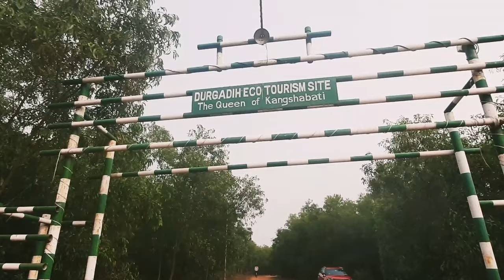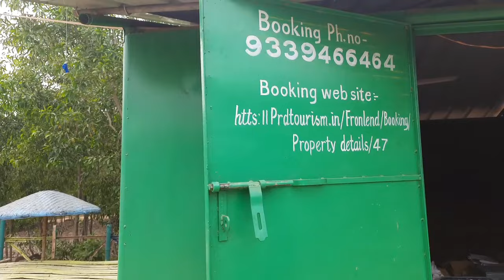১ দিনে ঘুরে আসুন পুরুলিয়ার নতুন অফবিট | Purulia offbeat place | Durgadih eco tourism Site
১ দিনে ঘুরে আসুন পুরুলিয়ার নতুন অফবিট | Purulia offbeat place | Durgadih eco tourism Site

Bus Details
1. Bus stand Bargaria (Kolkata to Bandwan Bus)
2. Kolkata to Manbazar
Manbazar to Bargaria

Distance
Mukutmanipur to Durgadih Eco Tourism - 25KM
Bandwan to Durgadih Eco Tourism - 26KM
Manbazar to Durgadih Eco Tourism - 29KM

Train Details
Nearest Railway station
1. Bankura
2. Purulia
3. Ghashila
4. Tatanagar
Follow us

durgadih eco tourism site
durgadih eco tourism
durgadi eco tourism
durgadi eco tourism site
durgadih eco tourism purulia
durgadih eco tourism site purulia
purulia tourism
durgadi eco tourism site in purulia
durgadih
durgadih eco tourism site#purulia academy
durgadih eco resort
eco tourism
durgadi eco tourism resort
durgadih eco tourism manbazar purulia
durgadih ecotourism
durgadih tourism
durgadi tourism site
durgadihi eco tourism
new offbieat in purulia
offbeat destination near kolkata
new offbeat near kolkata
offbeat purulia
durgadih eco tourism
durgadih
top 10 offbeat place near kolkata
new spot near kolkata